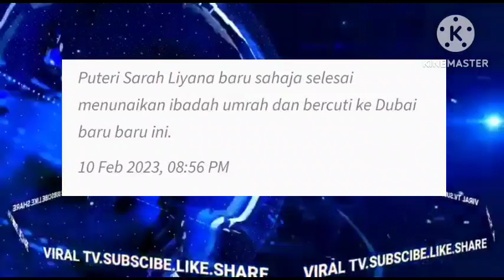ABANG IRA KAZAR FITNAH PUTERI SARAH SEKALI INI TINDAKAN SYAMSUL YUSOF?